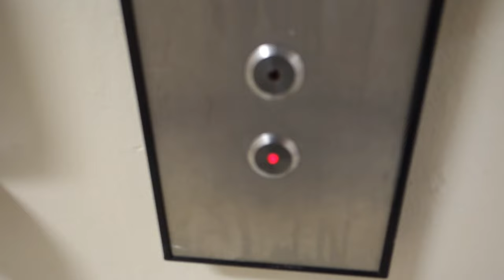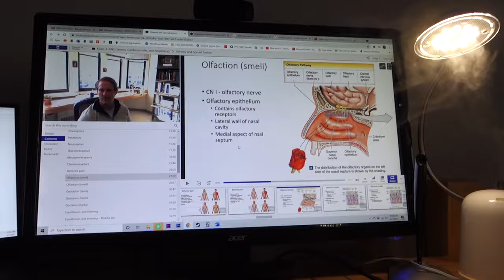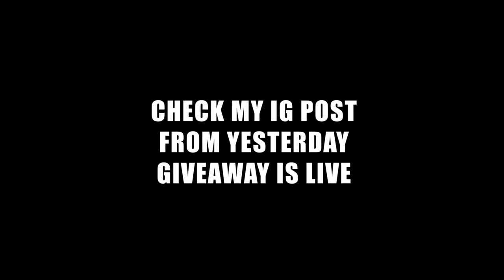Grocery Haul 4 Ze Cut | Pulling Weights in Various Directions